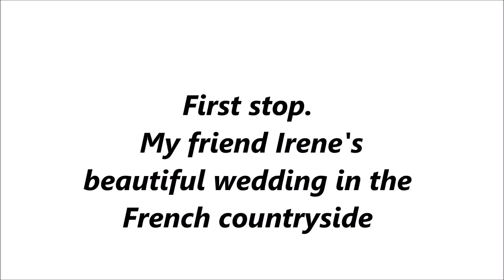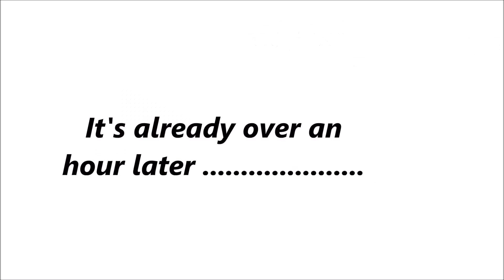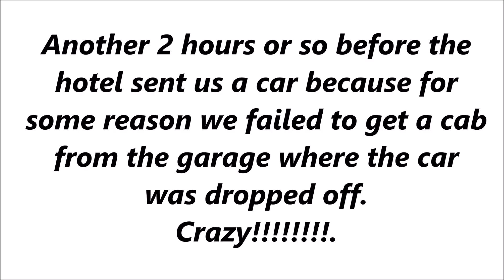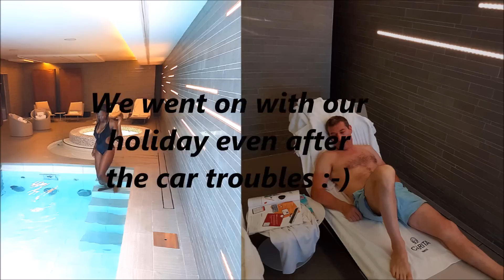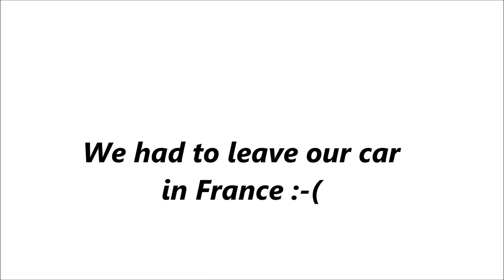Road Trip Italy France 2016| Car breaks down| Town hopping| Sightseeing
Join us on our family road trip to France from Italy,Milan. Our car broke down too while we were town hopping.